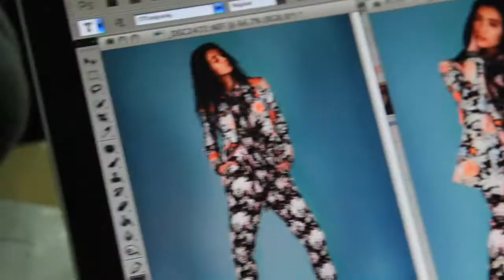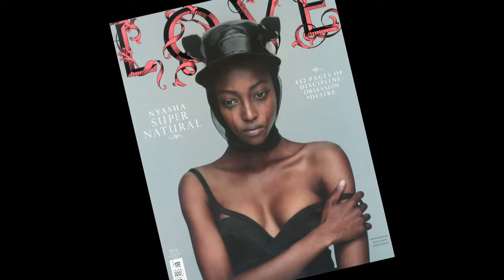A Moment with Ming Xi at Elite Model Look | Manifesto